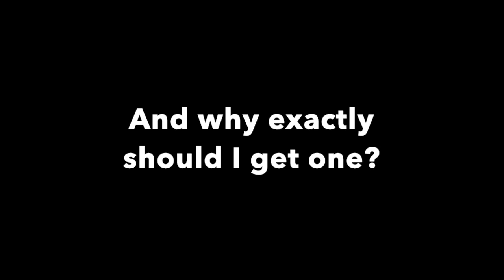Why Should I Get a Home Inspection?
Justin Fulbright of Complete Inspection Services gives us a little more details about what a Home Inspection is and why you should get one when buying or selling a home.

Justin Fulbright
Owner/ ASHI Certified Inspector
Complete Inspection Services

Video made by:
Jared S. Ehrke
Realtor
Nebraska Realty